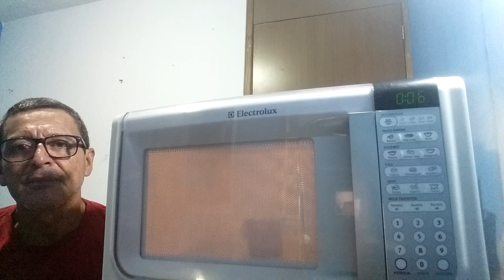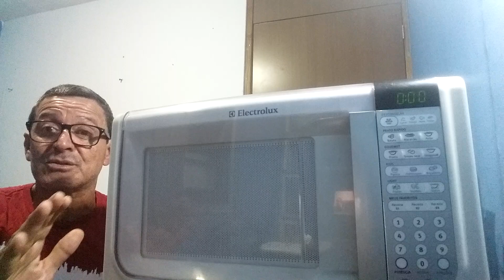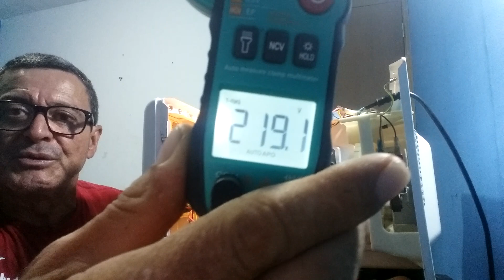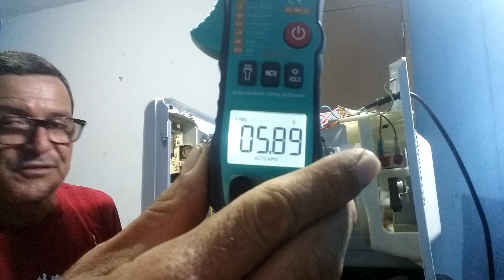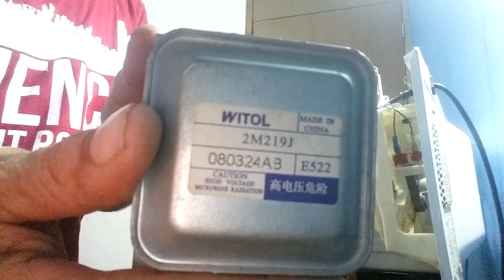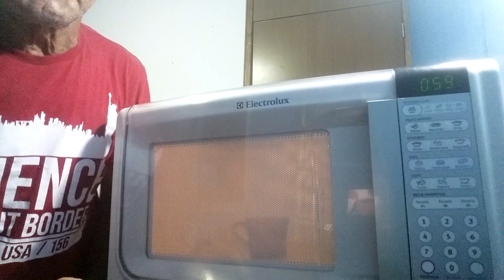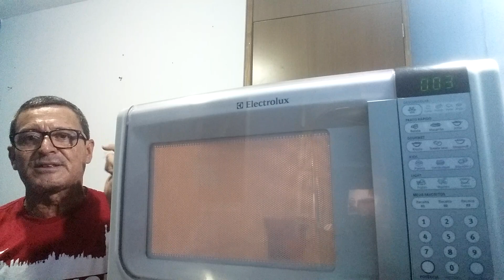IMPERDÍVEL TESTE DE ALTA TENSÃO E VOLTAGEM COMO E QUANDO FAZER